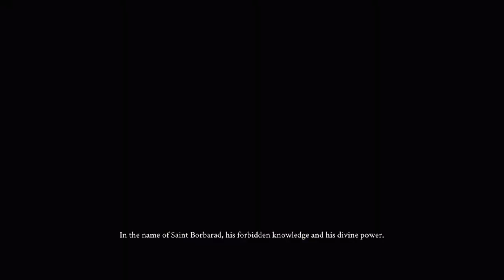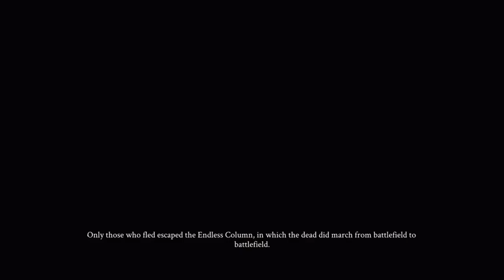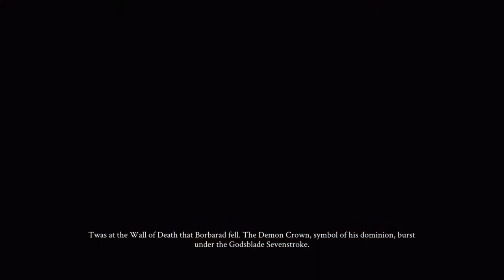Demonicon Gameplay Preview - Crunchtime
Comedy Let's Play Gaming

This video is CC B-SA 3.0